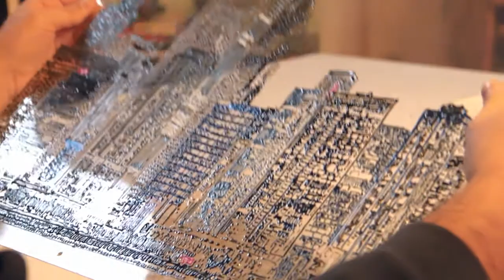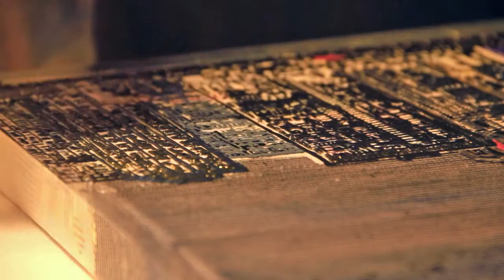Pietro Dente Aria Dura 82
Pietro Dente was born in 1977 in Padova, where he later attended Arts High School. He graduated at D.A.M.S. in Bologna in 2003 and widened his artistic interests with various courses in graphics, design and photography.

Finalist at 2nd young talent contest of Ferrara dedicated to Michelangelo Antonioni, byFrancesca Mariotti and Elisabetta Antonioni, at Spazio d'arte l'Altrove, Ferrara.
Finalist at 18th Contemporary art national contest SaturARTE 2013, by Mario Napoli, at Satura art gallery, Genova.
Finalist at Florence-Shanghai Prize 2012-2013 contest (with "Tough air for the pretence of an urban view nr. 70 -New York) "
Winner of 5th Contemporary Art Talent Show Prize (with "Tough air for the pretence of an urban view nr. 50 - Ground Zero") at ArtePadova 2012
Third place at SilentARTmovies Contest, at 6th "Festival Strade del Cinema", Aosta, 2007